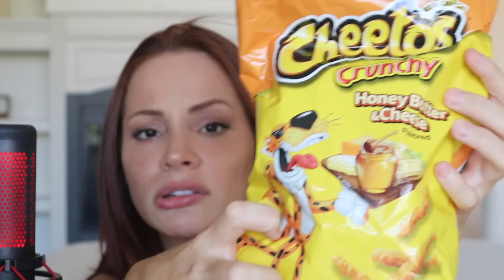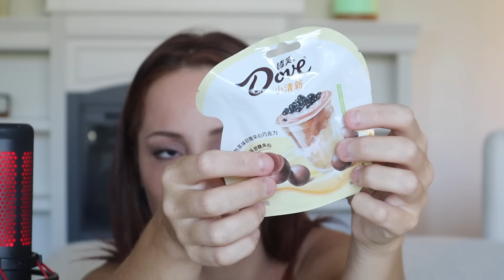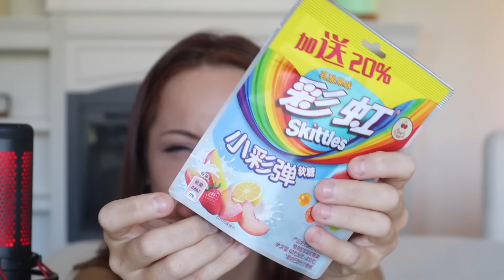provando comidas raras: salgadinho de sushi, skittles mole, bolha estranha, etc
provando comidas exoticas, raras e estranhas da loja Exotics LA - parte 3.